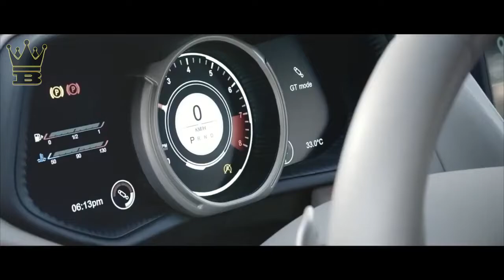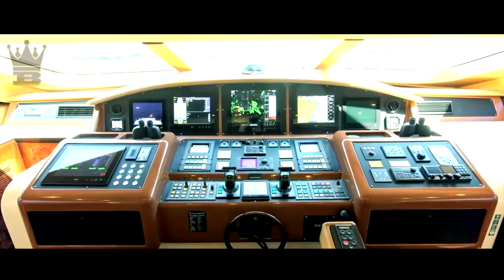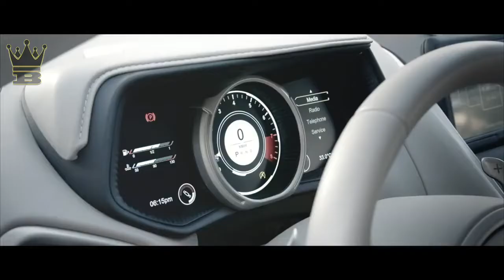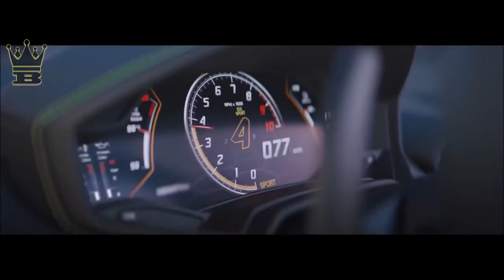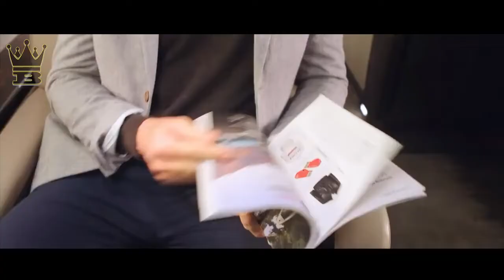Billionaire Luxurious Lifestyle Motivation Visualization I am Rich Become a Billionaire